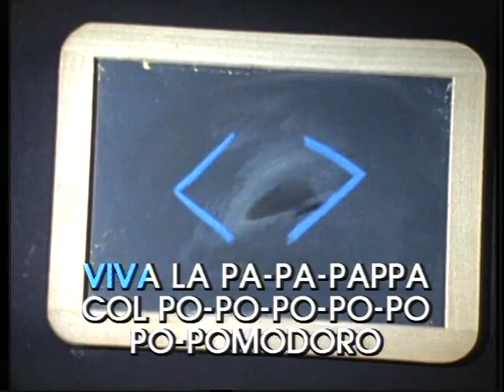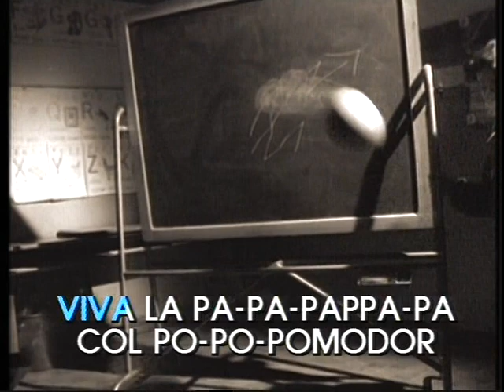Viva la pappa col pomodoro - Rita Pavone - base karaoke